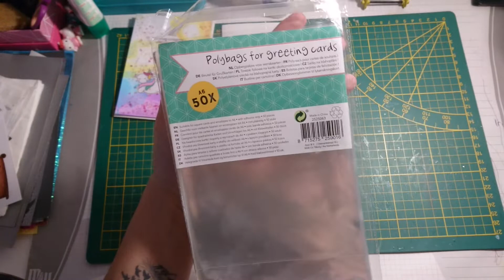wir basteln eine "Fake" Schüttelkarte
Hallo und herzlich willkommen auf meinem Kanal. Schön, dass du vorbei schaust. Ich bin Natascha und möchte dich mit diesem Video inspirieren.
Ich bin keine perfekte bastlerin, möchte ich auch nicht sein, denn für mich ist hier IMMER der Spaß an erster Stelle. Für mich, für Dich, für alle. Hier ist eine Tröte und etwas Konfetti :D